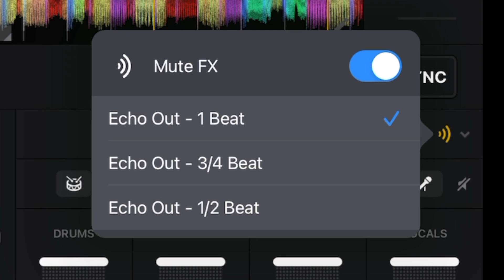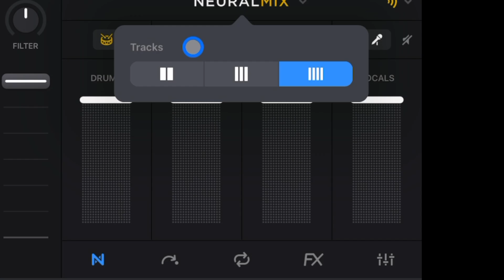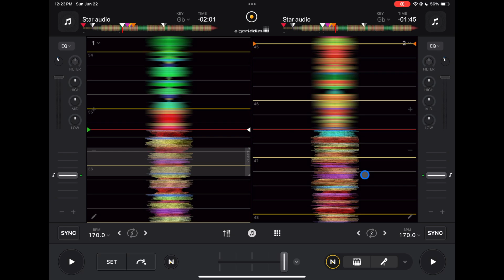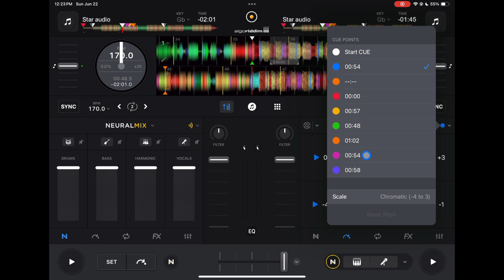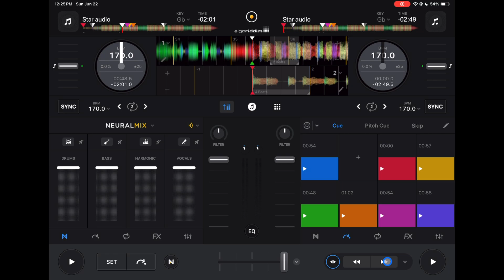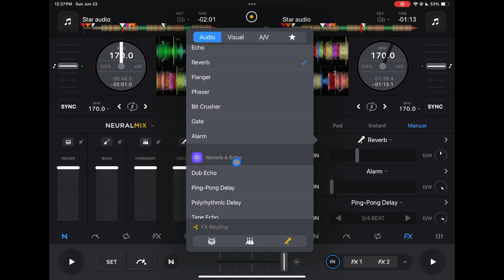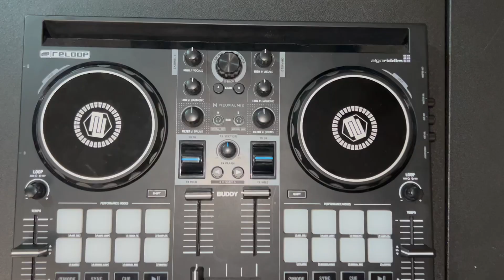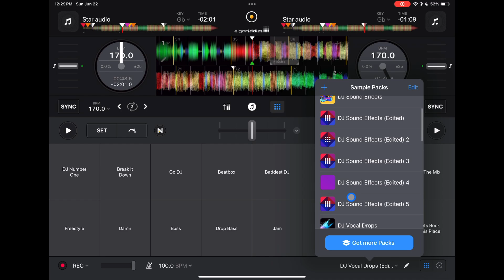Djay Pro Hidden Settings – Drop Down Menu Deep Dive HD 1080p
Djay Pro is packed with powerful features—but many are hidden in drop-down menus. In this video, I break down the ones every DJ should know to level up your workflow.

► Lightning to USB3 Camera Adapter

►8-Inch DJ Cable for iPad/iPhone ://amzn.to/3ffSJNa